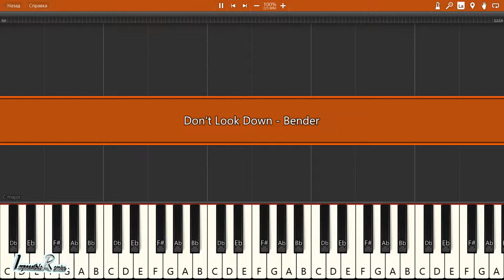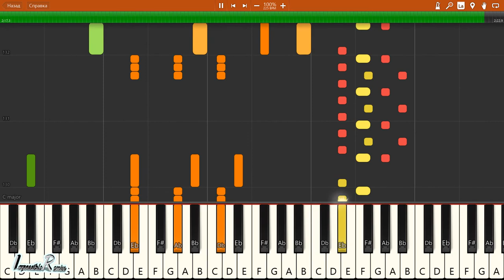IMPOSSIBLE REMIX - Don't Look Down - Bender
Don't Look Down - Bender - IMPOSSIBLE REMIX